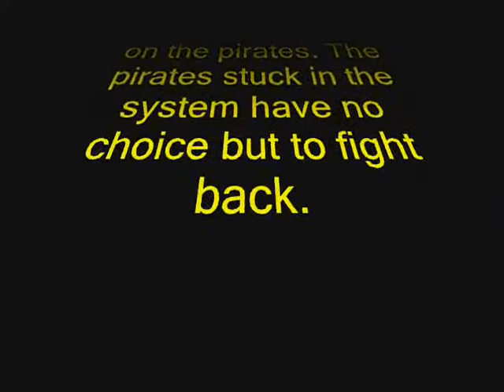EAW Pirates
First video. This has been taken from EAW and was just a fun fan made video. Sorry about quality since its old.